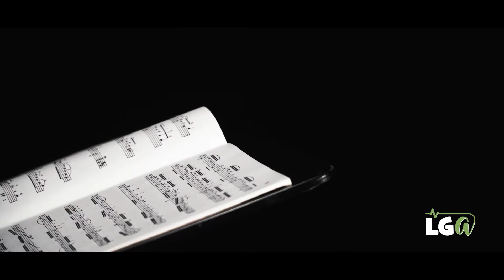Zach Banks Musical Moment FINAL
Some of the best conductors are first instrumentalists. And the Zach Banks, new conductor of the Grande Ronde Symphony Orchestra, is certainly an excellent instrumentalist.

In this musical moment, Zach tell us how he came to Eastern Oregon and his passion for both conducting and the instrument where it all started: the cello.

Be sure to head up to Eastern Oregon University for the first concert of the symphony November 14.